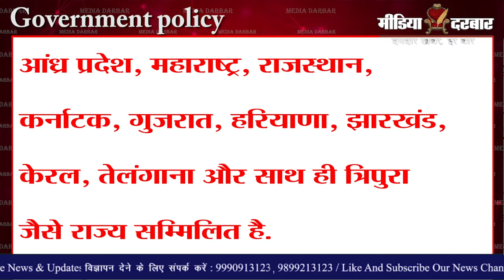क्या है One Nation One Ration Card ? | Media Darbar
इस योजना  के तहत हर क्षेत्र के निवासी को राशन कार्ड की सुविधा देश में हर किसी राज्य में दे दी जायेगी. वह व्यक्ति कहीं भी रहे अपने राशन कार्ड से इस योजना के तहत अन्न किसी भी pds यानी Public distribution system की दुकान से अपना एक दिन का अन्न प्राप्त कर सकता है. यह हर एक नगरिक के लिए बहुत बड़ी राहत की बात है.ये योजना प्रधानमंत्री नरेंद्र मोदी के द्वारा 30 जून 2021 को भारत के गरीब परिवारों के लिए शुरू की जाएगी | जाने क्या है पूरी खबर इस रिपोर्ट में जो निशांत कुमार द्वारा पेश की गयी है |